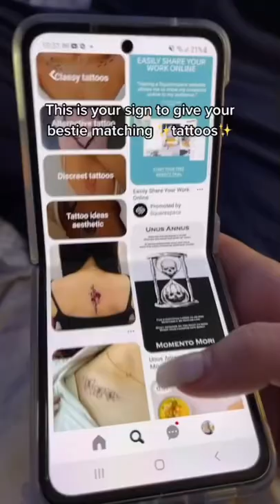Made some matching ink pen tattoos ❤️❤️